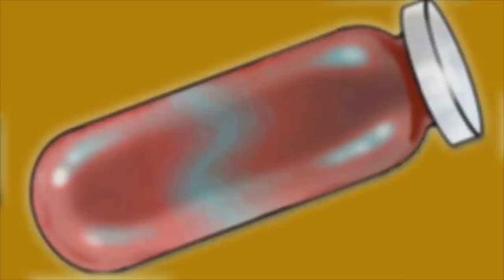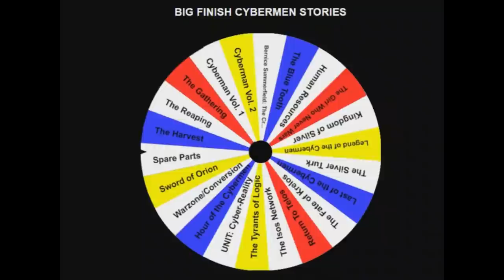Doctor Who: Real Time *Web-Cast* - REVIEW - Cybercember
This is the ONE story in the 'Doctor Who' Universe that even Big Finish doesn't consider Canon.